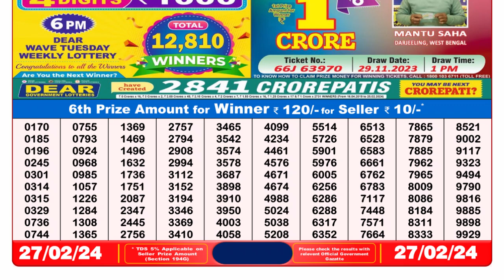Dear Lottery Sambad 8pm today 27.02.24 Nagaland State Lottery Result